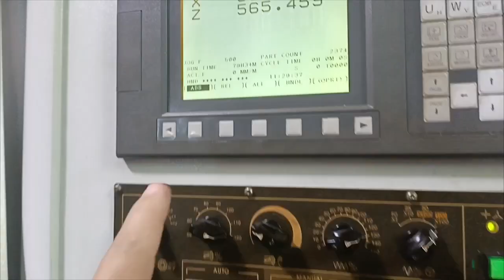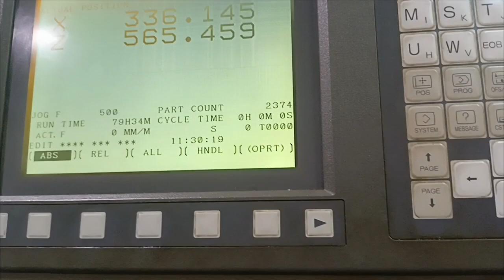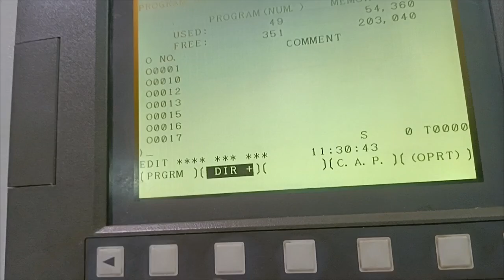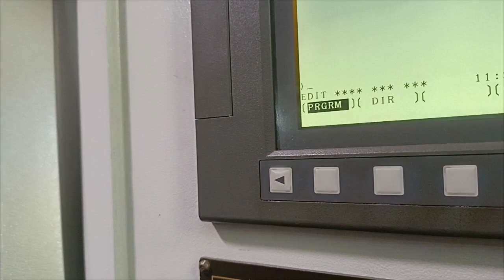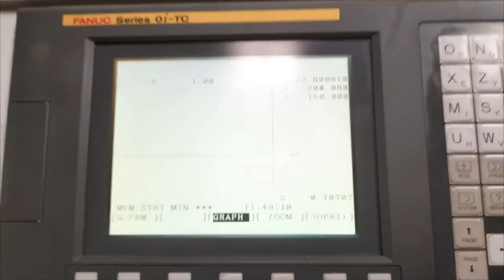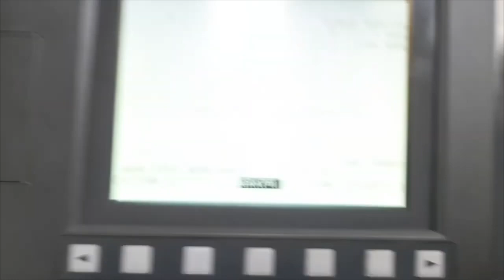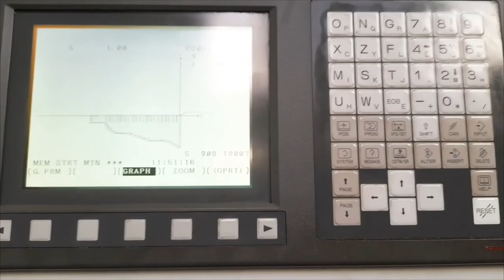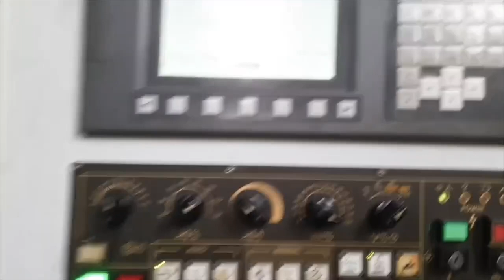كتابة و تنفيذ برنامج استدعاء برنامج cnc machine مخرطة